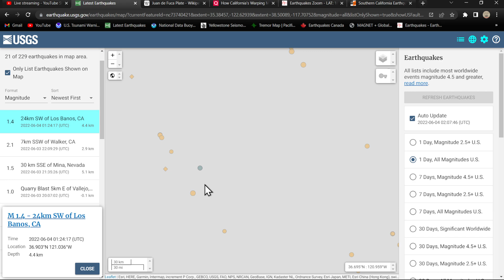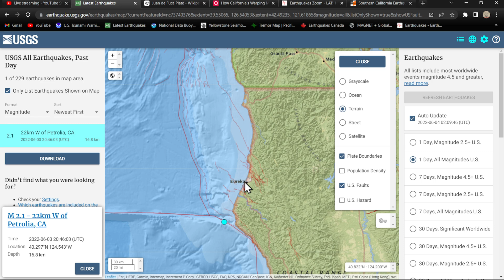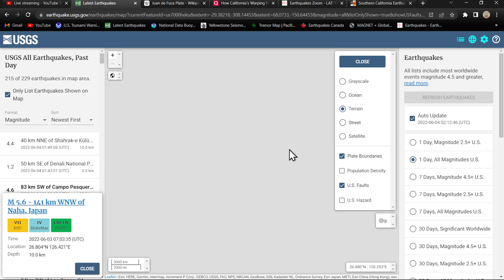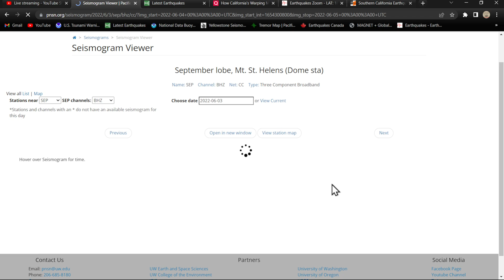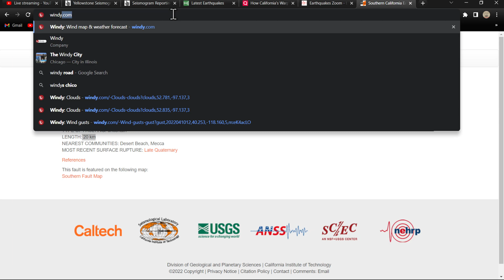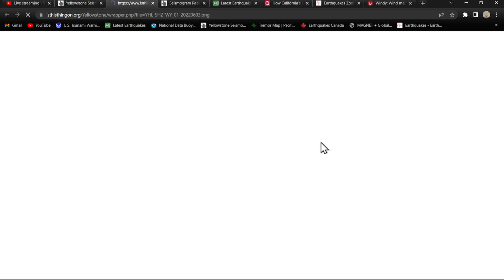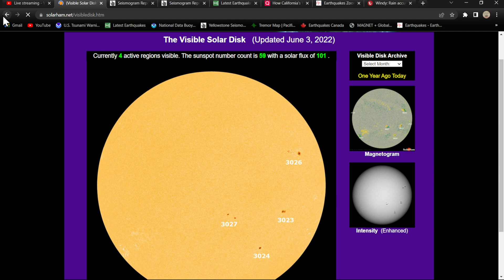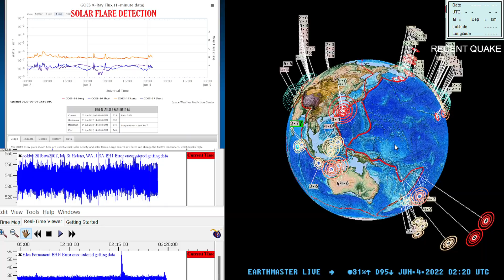California Earthquake update... Friday night chat.. Space weather events slow~! 6/3/2022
Solarham.net